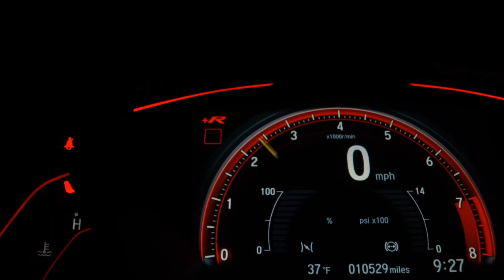VOLKSWAGEN TIGUAN - 2013 - São Paulo/SP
TETO SOLAR PANORAMICO

Dados do Veículo
Veículo: VOLKSWAGEN / TIGUAN 2.0 TSI 16V TURBO
Ano: 2013/2013
Combustível: GASOLINA
Portas: 4 PORTAS
Câmbio: Automático Sequencial
Cor: BRANCA
KM: 102.000

✅ Air Bag
✅ Alarme
✅ Ar Condicionado
✅ Ar Quente
✅ Desembaçador Traseiro
✅ Direção Hidráulica
✅ Encosto de Cabeça Traseiro
✅ Freio ABS
✅ Rádio
✅ Rádio e MP3
✅ Retrovisores Elétricos
✅ Teto Solar
✅ Travas Elétricas
✅ Vidros Elétricos
✅ Limpador Traseiro
✅ Kit Multimídia
✅ Trio Elétrico
✅ Farol de Neblina
✅ Entrada USB
✅ Controle de Som no Volante
✅ Bluetooth
✅ Air Bag Passageiro
✅ Porta Copos
✅ Retrovisor Retrátil
✅ Som Original